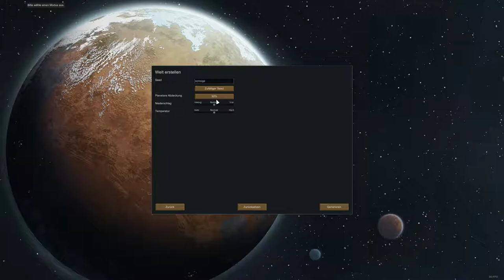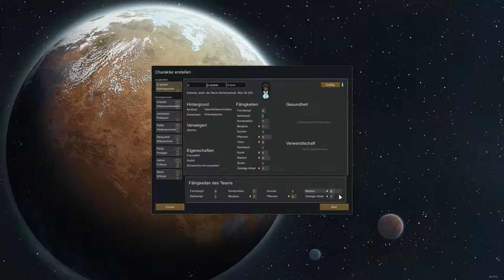RimWorld Eislande-16 - So schnell kann es gehen